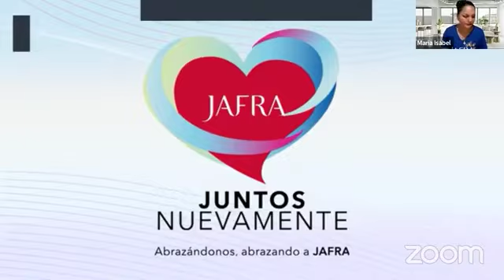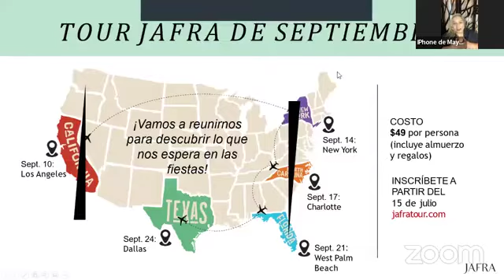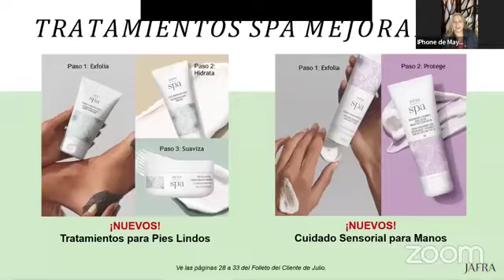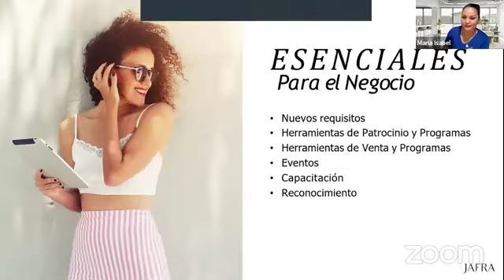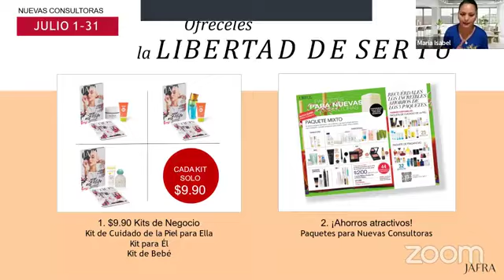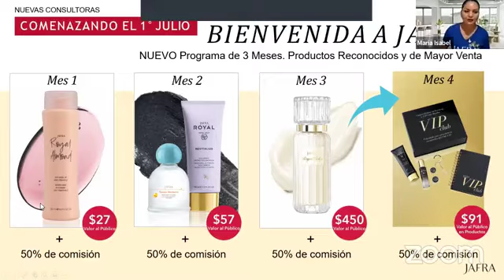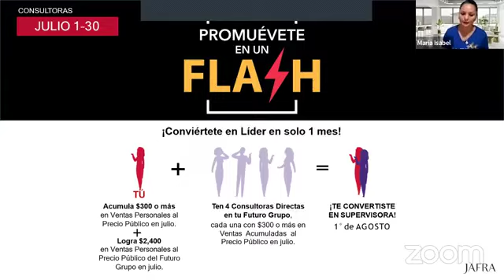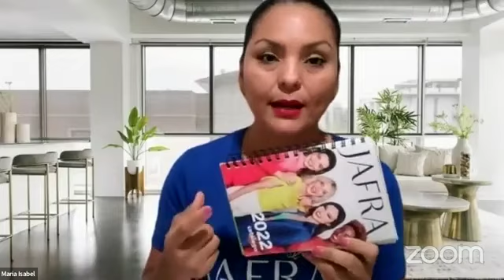Descubre todo lo que tu negocio tiene en Julio para ti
Descubre todo lo que tu negocio ti en Julio para ti